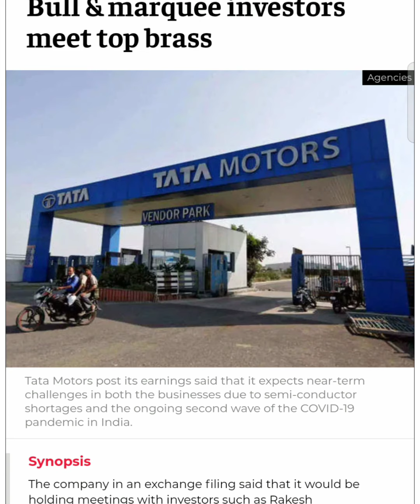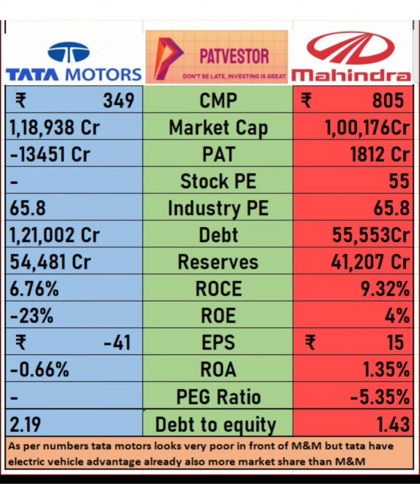Tata motors efforts to become debt free, to become leader in EV segments fundamental of tata motors